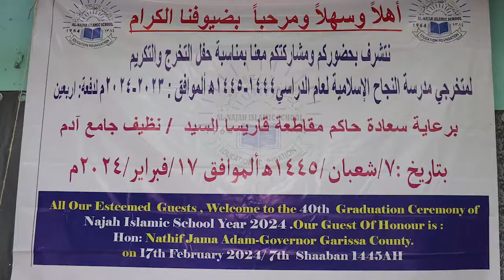Xaflada qalinjabinta Dufcadi 40 aad Ee Madrasada Ugu Weyn Garissa Ee Najah 2024.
Xaflada qalinjabinta Dufcadi 40 aad Ee Madrasa Ugu Weyn Garissa Ee Najah 2024.